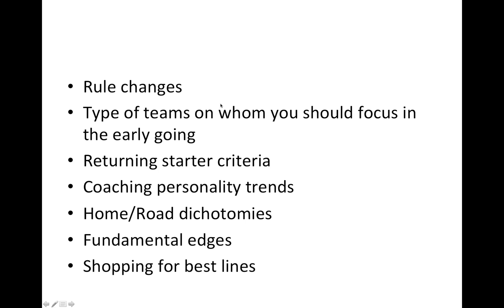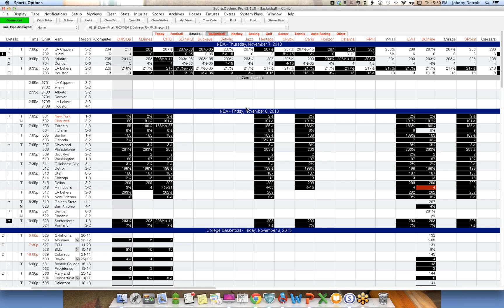Getting ready for Basketball Season with Joe Gavazzi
Join us as we walk you through getting ready for basketball season with Pregame Pro Joe Gavazzi. With nearly 250 online teams playing 30 or more games per year, this is easily the sport that provides the greatest profit.  My fundamental focus on offense is a team's ability to take care of the basketball, often correlating with the veteran point guard.  Defense and rebounding are other key indicators of fundamental success.  But unlike other sports, there are HUGE home/road dichotomies and coaching personality pointspread trends that are unable to be reflected in the betting line.  Mid-season player additions and injuries are key considerations.  November and December CBKB are the biggest winning time in any sport.  Do not make the mistake of ignoring this time period because football is in high gear.